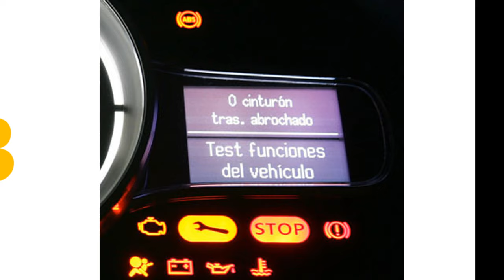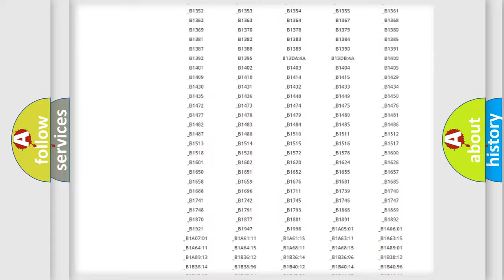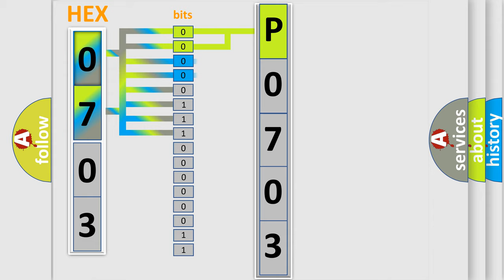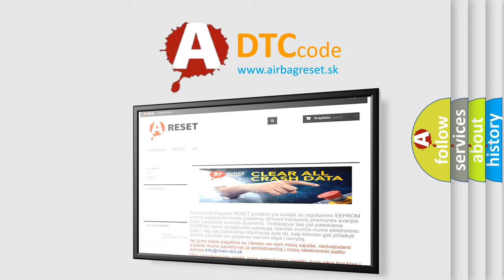DTC Suzuki P0703 Short Explanation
Contents:
0:21 Basic DTC analysis according to OBD2 protocol standard.
1:48 Insight into programming
2:58 A diagnostically understandable description of the Diagnostic Trouble Code
3:05 Basic error definition

Make:
Suzuki
Code:
P0703
Definition:
No Communication With Driver Information Center
Cause: